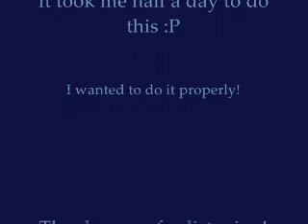Cover: Endless Story - Yuna Ito - Nana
I love this song!! my bro's request, he listened to it soo much haha.. I hadn't seen nana at the time..
I loved it more after watching Nana :D It means so much to the story :)
Here I've recorded myself on video and also voice.. so the quality is better :) I had to do this so many times cos I had run out of breath and at times I wouldnt sing loud enough :P

I think I'll edit more from now on, to make the quality better hehe.. but only when i have time in the hols :)